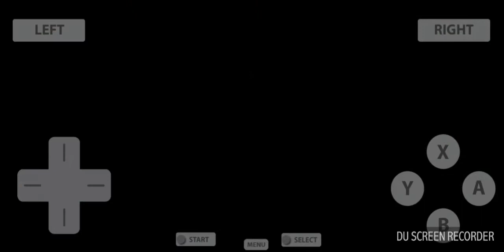Let's Play Pokemon Ranger - Part 34 - Regirock + Regice!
Today we go towards some Legendary Hunting and we captured Regirock & Regice! Also do some preparation for capturing Registeel!